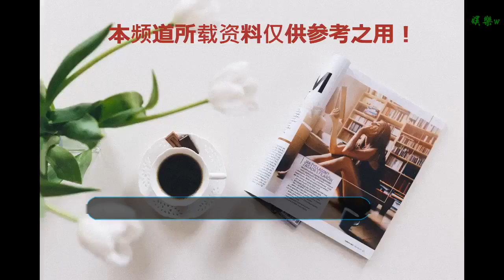盤點近幾年出演中國電視劇的泰國小哥哥小姐姐們！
谢谢！

      原標題：盤點近幾年出演中國電視劇的泰國小哥哥小姐姐們！
            大家都知道，限韓令一出，那些歐巴歐尼在中國拍攝的電視劇就都滯播了，最慘的是張翰，他參與制作或拍攝的好幾部電視劇的女主都是韓國藝人。即便《傳奇大亨》播出的時候，把具惠善的戲份讓賈青替換了，但也十分尷尬！
隨著這幾年泰劇的發展，中國粉絲追捧泰劇的熱情日益上漲。去年讓Mark大火的《人生波動》，在中國也一度引起了一陣話題熱議，不少粉絲喊話讓小哥哥來中國拍戲。
其實，近幾年，泰星向中國電視劇市場的輸出變得愈發頻繁。今天，就來說說近幾年出演過中國電視劇的泰國小哥哥小姐姐們！
推哥push因出演熱門泰劇《獵愛百計》《丑小鴨之天生絕配》《我要成為超級巨星》收獲了一票中國迷妹。后來，在《逆襲之星途璀璨》中，搭檔宋軼，完成了中國熒幕首秀。但這劇有點狗血，反應一般。

英迪帕·塔尼的第一部中國作品，就搭檔了鄭爽，兩人合作出演了AI題材劇《我的保姆手冊》，劇中，英迪帕·塔尼飾演一位人氣明星，和小爽有著一段甜寵愛戀。

在很多泰國小哥哥進軍中國電視劇市場后，終于等到了泰國小姐姐的中國首秀。曾在大熱電影《天才槍手》中飾演女主的茱蒂蒙·瓊查容蘇因，近期出演了中國探險尋寶題材的網絡劇《絕地勘寶師》，該劇講述了在一次野外救援行動中，玉柒、雪莉等人竟意外發現了遺失千年的神秘寶藏。由此，從大漠、叢林到雪山、深海，勘寶之旅在充滿未知的絕地和險境中不斷輾轉，一場牽涉玉、張、馬、宋“四大家族”和南唐王朝隕落秘聞的生死迷局也逐漸浮出水面。劇中，茱蒂蒙飾演擅長近身格斗的冷面女主雪莉。